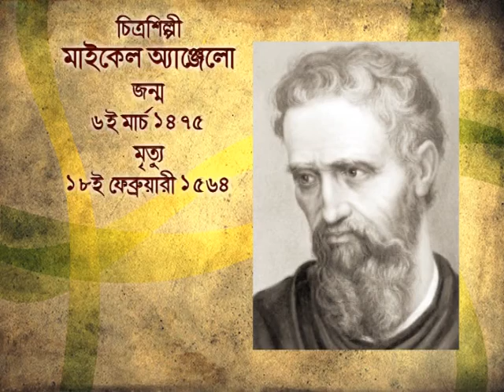Swarane Barane 6th march